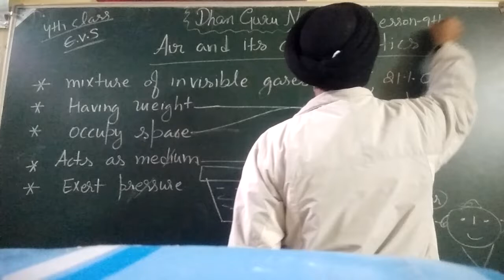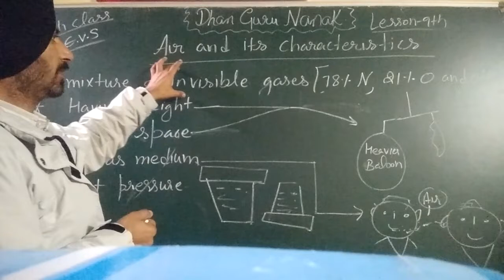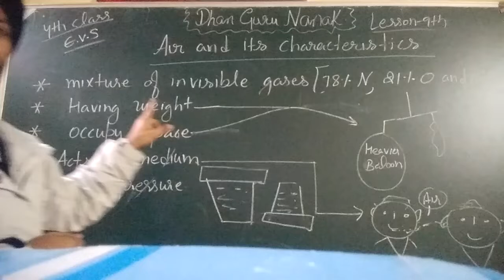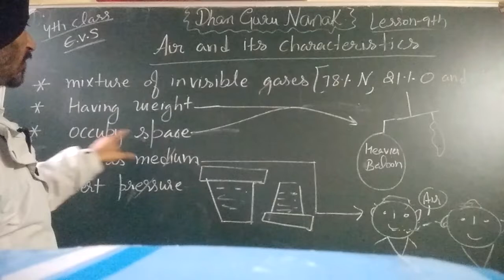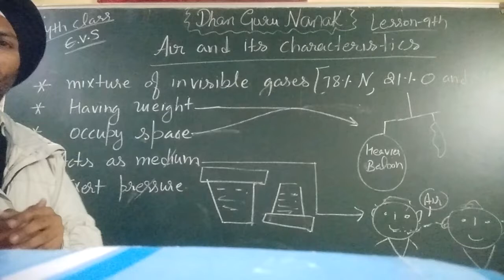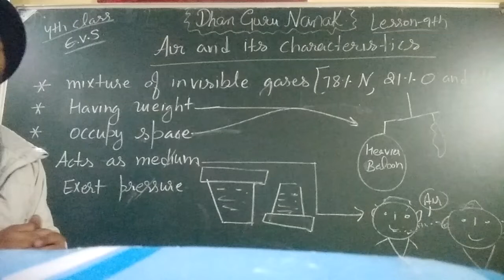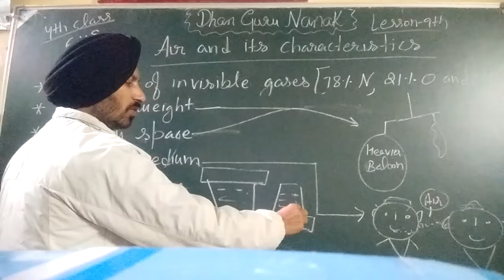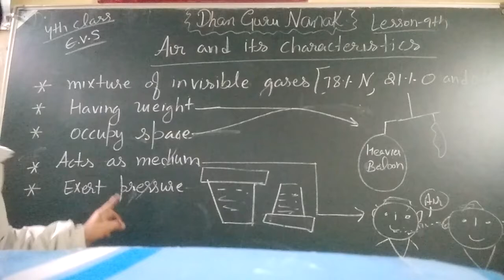4th (air and its characteristics)